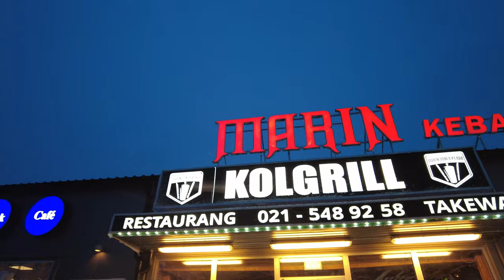KURDISH VLOG 4K - SHOPPING LAGAL HOUSE TOUR! ڤلۆگی مالاکامان لەگەڵ بازاڕکردن لە ئیکیا IN SWEDEN!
بەخێرهاتنی گەرم بۆ ڤلۆگی ئەمڕۆ کە لە ئیکیا بازاڕ دەکەین و ماڵەکەمان پیشان دەدەین.

Baxerben bo vloggi amroman, Ema shti nawmal akrin la IKEA dwayi malakaman pshan dadayn . Hiwadarin ba dltan bet.

Follow man bkan

تۆڕی کۆمەڵایەتی